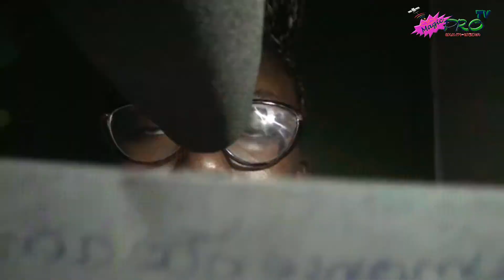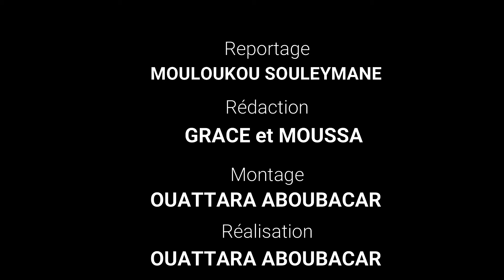Cérémonie de prières et bénédictions pour la Paix en Côte d'Ivoire, à la Mosquée TAO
Cérémonie de prières et bénédictions pour la Paix en Côte d'Ivoire, à la Mosquée TAO par les 55 Imams du COSIM Abobo zone 6, à l'occasion du nouvel an musulman.